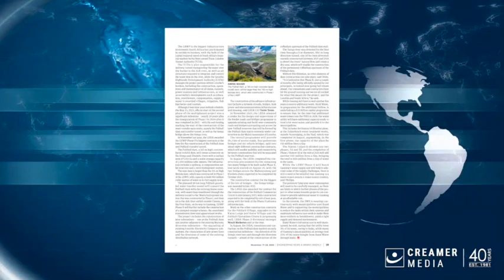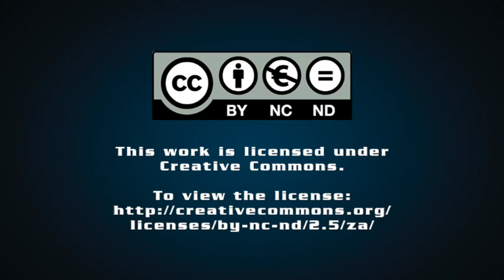Magazine round up | 17 November 2023